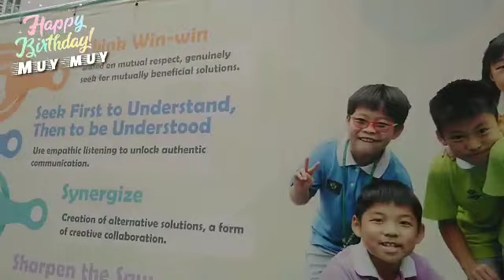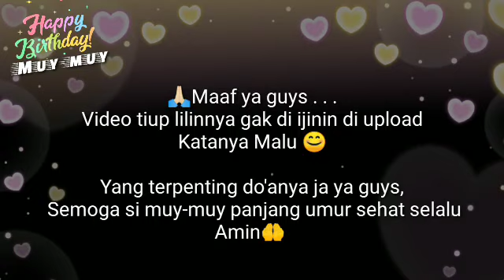MUY-MUY'S BIRTHDAY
HBD to muy-muy...
Gak terasa si muy-muy sudah berumur 11 tahun
Tapi setiap mau bobok malam selalu manja sama cecenya hahaha
Padahal sengaja kalau dia mau tidur, kerja ku di dapur aku lambat lambatin, biar dia masuk kamar duluan dan cepat langsung Merem.
Sampai aku selesai mandi aku baru masuk kamar, tetep matanya masih melek nungguin aku di kamar haha...
Semoga panjang umur, sehat selalu amin..